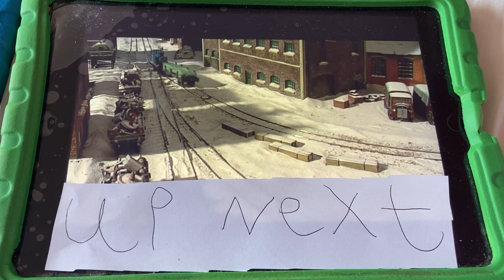Up Next (Thomas’s Tricky Tree)